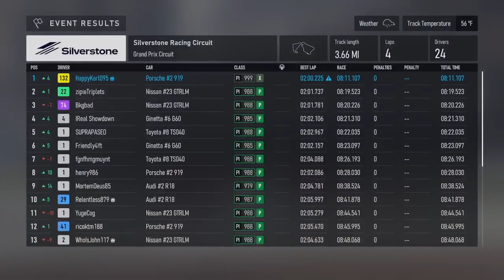Found The Winning Formula (Prototype Power) (Day 48) - Forza Motorsport Gameplay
When I drove this Prototype car on Forza Motorsport, I realized that this is the right kind of car to drive at most road courses in this series.  It might not have the perfect car setup, but at least it is manageable so I can come from midpack to the front quickly.  Racecraft will be the key to getting to the front and staying there for most of a five-lap sprint race.

0:00 Intro Video
0:10 Silverstone
9:49 Spa
19:37 Mugello
29:10 Outro Video